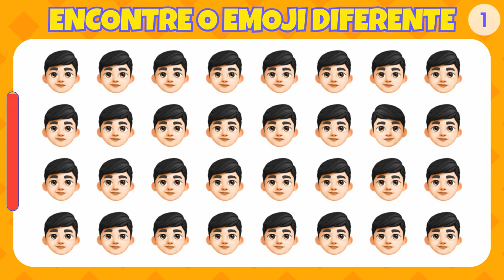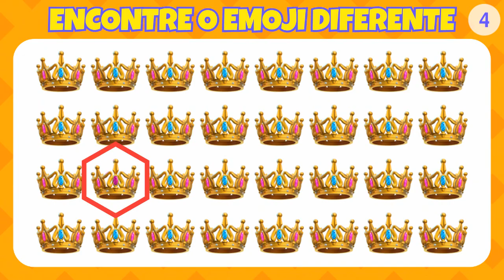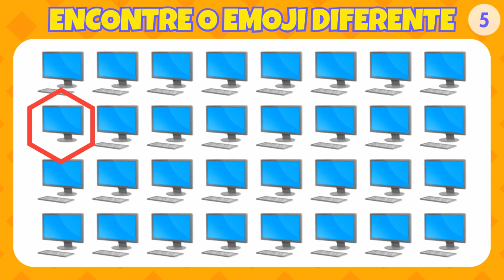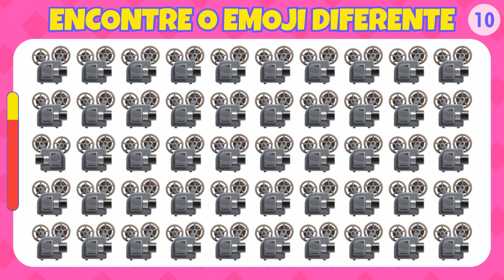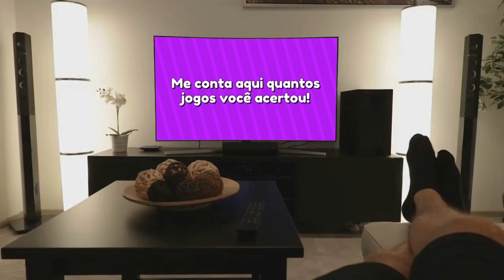ENCONTRE OS EMOJIS DIFERENTES + JOGO BÔNUS #004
ENCONTRE OS EMOJIS DIFERENTES + JOGO BÔNUS
ENCONTRE OS 7 ERROS